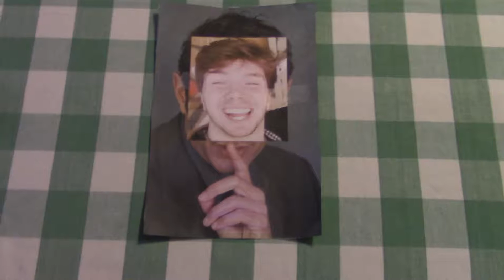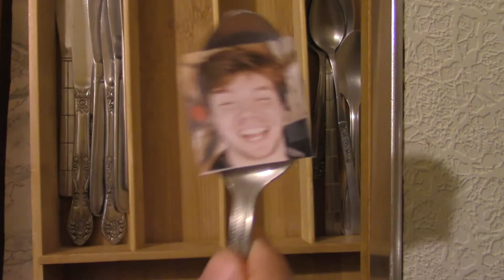Some Stuff I Guess Official Merchandise (One Year Anniversary!)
Happy one year anniversary of Some Stuff I Guess!
Celebrate with some rad new merchandise!
Make everyone around your town go "Dude are you okay you look really sad today!"

"Samurai Slice" from Rhythm Heaven Fever!